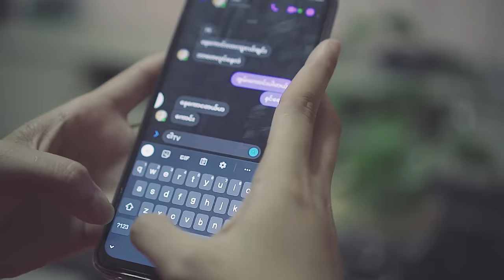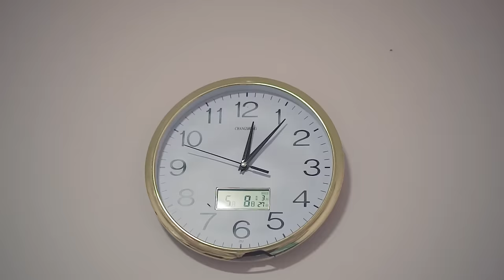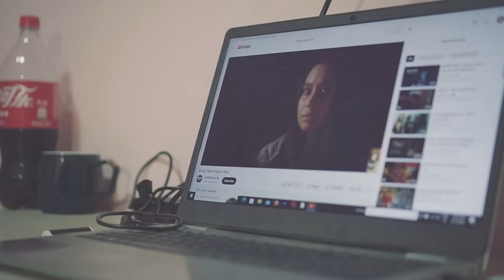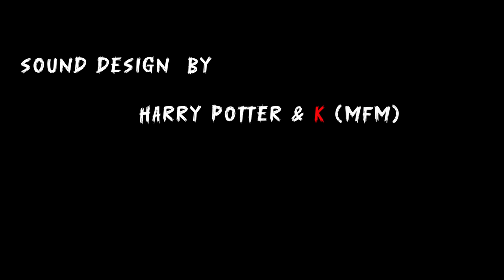အန္ဓ - Short Film